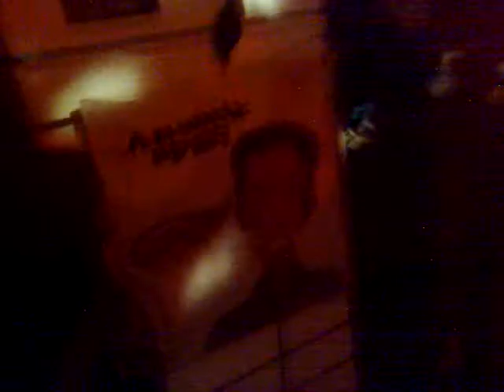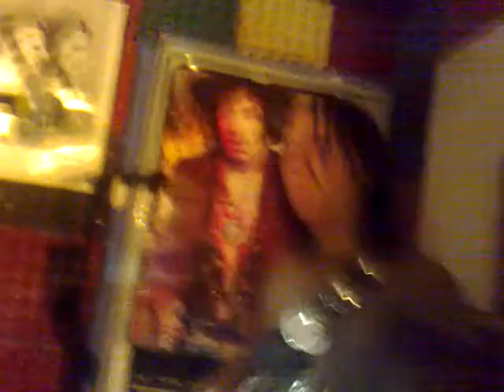sonido lésbico interpreta offend in every way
El sonido Lésbico en su cuarto de ensayo interpreta offend in every way de los white stripes, y se divierten haciendolo...